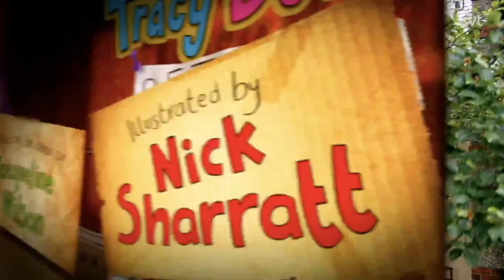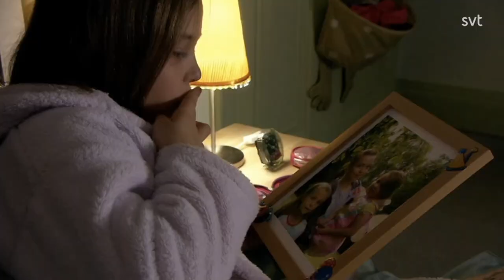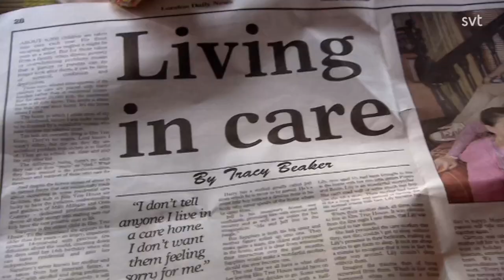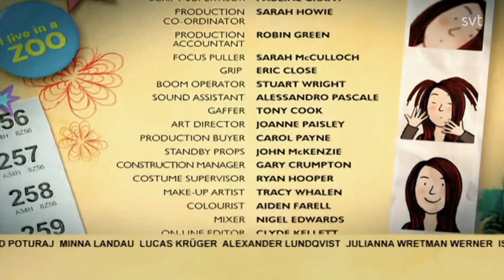Tracy Beaker kommer tillbaka | Säsong 1 - Avsnitt 13 / Livet går vidare